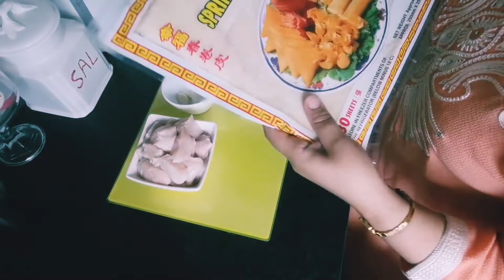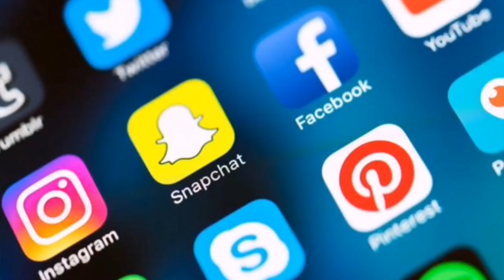بريوات مالحين بالدجاج بطريقة سهلة بكمية وفيرة مع طريقة التخزين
بريوات_مالحين_بالدجاج_حليمة الفيلالي_كميات_وفيرة_بدون_قلي

مع طريقة التخزين و طريقة لف البريوات تيجيو لداد و مقرمشين بدون قلي